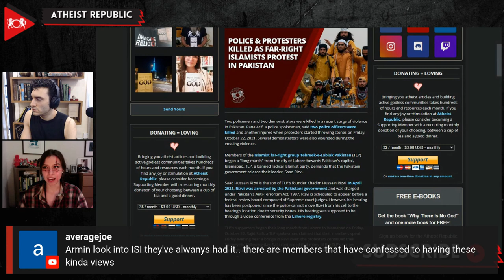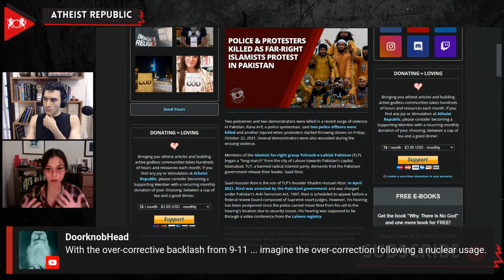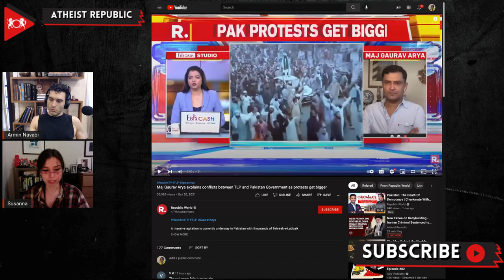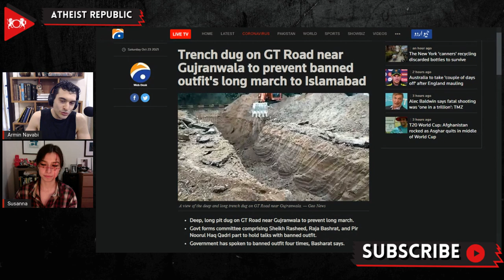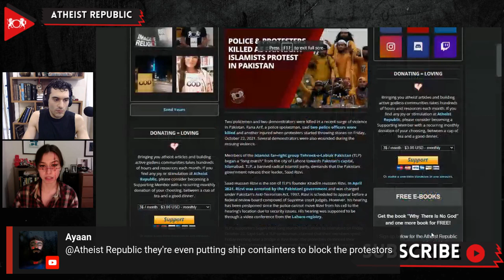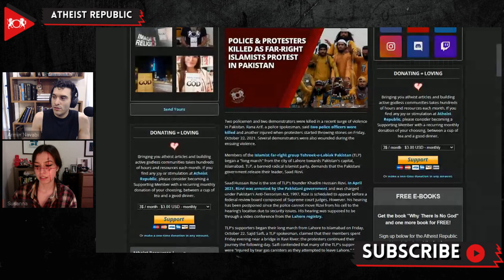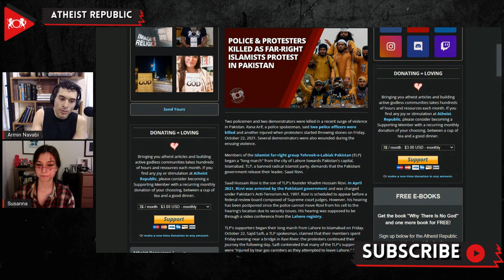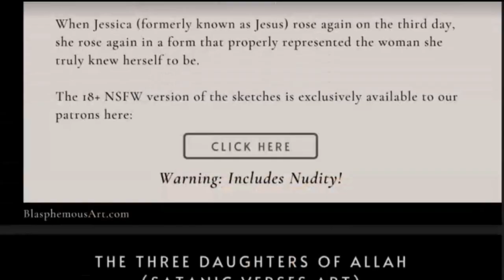Police & Protesters Killed in Far-Right Protests in Pakistan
On October 22nd, two policemen and two demonstrators were killed in a recent surge of violence in Pakistan. Members of the banned far-right Islamist political party Tehreek-e-Labiak Pakistan (TLP) began a march from Lahore towards the national capital, Islamabad, demanding that the government release their leader, Saad Rizvi. Saad Hussain Rizvi, son of the party’s radical founder Khadim Hussain Rizvi, was arrested earlier this year while demanding that Pakistan expell the French ambassador due to France’s refusal to prevent the publication of blasphemous cartoons of the Prophet Muhammad. To stop the protesters from leaving Lahore, the Pakistani government has deployed police and paramilitary personnel, disabled mobile phone services, blocked trains, and even went so far as to dig wide trenches into the roads. Reportedly, hundreds of protesters have been injured, and the government has released 350 members connected to the TLP.

Source:
Police & Protesters Killed as Far-Right Islamists Protest in Pakistan
Location: Pakistan